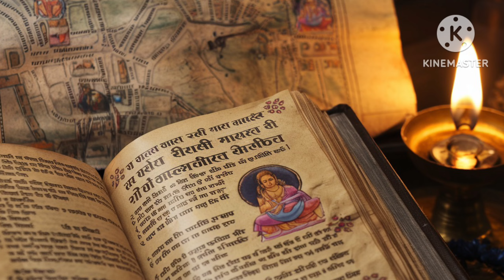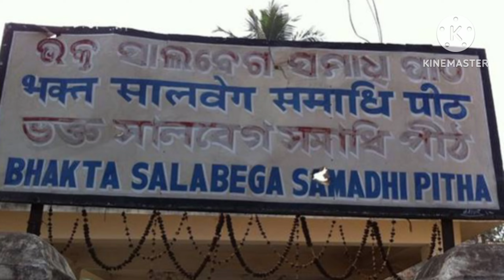Lord Jagannath and Salbeg Untold Story | जब एक मुसलमान ने जगन्नाथजी के रथ को रोकना चाहा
Lord Jagannath & Bhakta Salabega Story In Odia | Jagannath And muslim Bhakta |Jagannath Story Puri

କାହିଁକି ମୁସଲିମ ଭକ୍ତଙ୍କ ଡାକ ଶୁଣିଲେ ଜଗନ୍ନାଥ ? Lord Jagannath & Bhakta Salabega Story In Odia

salabega story
salabega bhajan
salabega odia serial
salabega bhajan odia
salabega mazar
salabega temple puri
salabega samadhi puri
salabega jagannath story
bhakta salabega
Jagannath story Puri odia
salabega
new serial salabega
story of salabega
bhakta salabega story
bhakta salabega kahani
bhakta salabega video
bhakta salabega bhajan
story of bhakta salabega
salabega story odia
bhakta salabega katha
bhakta salabega kahani odia
bhakta salabega odia bhajan
bhakta salabega story in odia
bhakta salabega shorts story
bhakta salabega story in hindi
lord jagannath and vakta salabega story in odia
lord jagannath and his muslim bhakt
jagannath puri and muslims
jagannath rath yatra
Jagannath Puri Ratha Yatra Story in odia
jagannath puri
muslim devotee of lord jagannath
jagannath temple
lord jagannath
bhagwan jagannath ka muslim bhakt
jagannath muslim bhakth
muslim devotee of jagannath
muslim devotee of jagannath puri
puri jagannath
jagannath mandir
jagannath
muslim devotee stopped to enter jagannath temple
muslim bhakt of jagganath
lord jagganath ka muslim bhakt
- ଜଗନ୍ନାଥଙ୍କ ପରମ ଭକ୍ତ ସାଲବେଗଙ୍କ ପାଇଁ ଅଟକିଥିଲା ନନ୍ଦିଘୋଷ | Lord Jagannath & Vakta Salabega Story in Odia
- bhakta salabega story in hindi | Jagannath Puri Story
- Bhakta Salabega Story In Odia. ଭକ୍ତ ସାଲବେଗ କାହାଣୀ । Jagannath Story. Odia Motivational Stories.
- Lord Jagannath Story Puri Odisha !! କାନ୍ଦୁଛି ଜଗନ୍ନାଥ
- भक्त सालबेग जी के जगन्नाथ प्रेम / Story of Bhakta Salabega in hindi
- Salabega ସାଲବେଗ | Ep 42 | 11th March 2023 | Best Scene | Tarang TV | Tarang Plus
- Lord Jagannath and vakta salabega story in odia . jagannath puri rath yatra story in odia 2021.
- Bhakta Salabega Kahani | Odia Gahani | Susil Kumar Das pabitraparee
- କିଏ ସେହି ଭକ୍ତ ଯାହାପାଇଁ ନନ୍ଦିଘୋଷ ଅଟକି ଗଲା ? | Bhakta Salabega Story In Odia
- जगन्नाथ भक्त चरित्र | भक्त सालबेग | श्रीमान द्विजराज प्रभु
- Bhakta Salabega ଭକ୍ତ ସାଲବେଗଙ୍କ କଥା //Ho Bhakate
- जगन्नाथ जी के भक्त सालबेग की कथा | इंद्रेश जी
- BOU RA GAPAPEDI-66 | ଭକ୍ତ ସାଲବେଗ | BHAKTA SALABEGA | STORY TELLER | ODIA GAPA